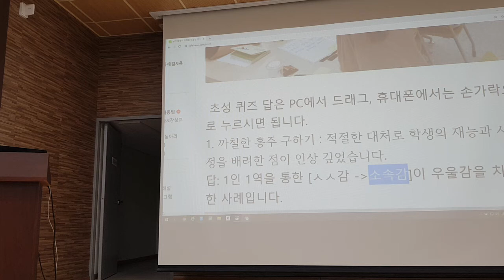페이스북 라이브 수업의 기원